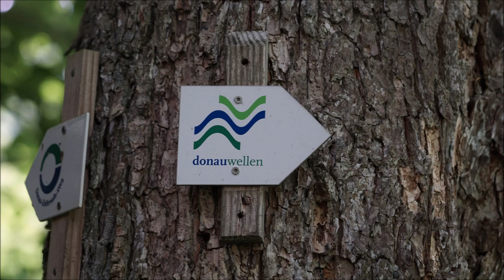Maurushöhle bei Beuron - Tourenvorschlag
Wanderung von der Mauruskapelle zur Maurushöhle in der Nähe von Beuron. Ein Besuch im Donautal lohn sich immer. Schon auf der Fahrt sieht man atemberaubende, wilde Felsformationen und passiert mehrere Felsentunne vorbei an Ruinen und Burgen.